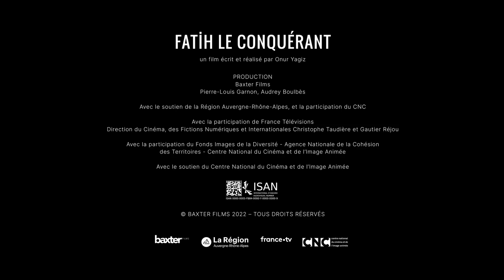Fatih le Conquérant (Trailer)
"Fatih le Conquérant" es el tercer cortometraje del realizador francés Onur Yagiz.

"Este sábado es un día de boda turca en el Espace Venise. Acurrucado en un automóvil en el estacionamiento, Fatih, de 21 años, quiere casarse. Ha puesto su mirada en Ipek, la hermana de Recep. Pero ni Murat, su mejor amigo, ni Recep, ni siquiera Ipek son conscientes de ello todavía."